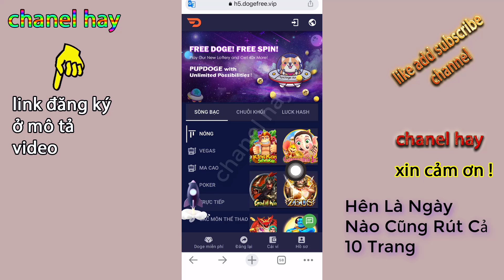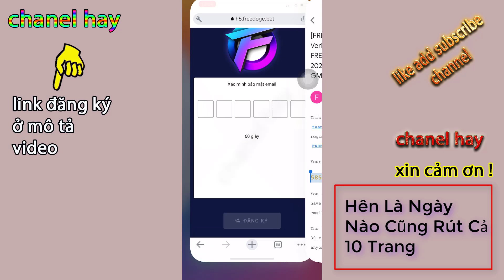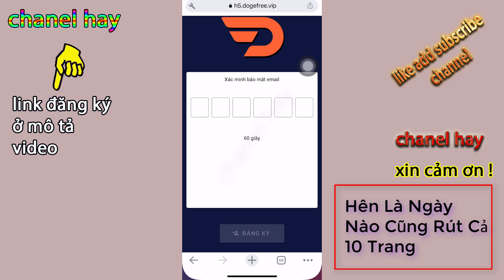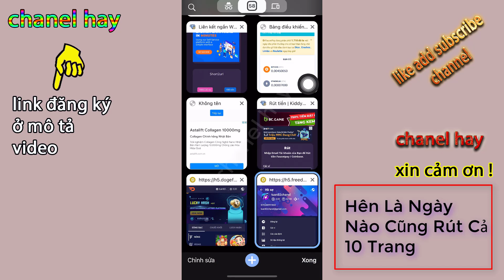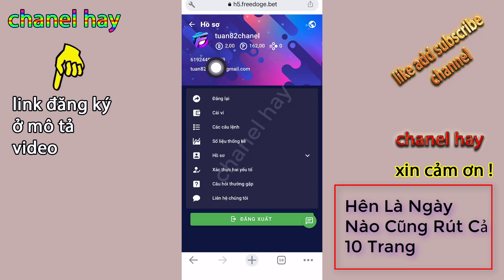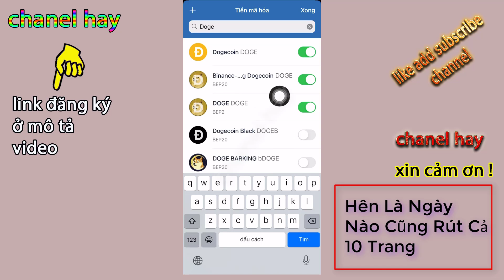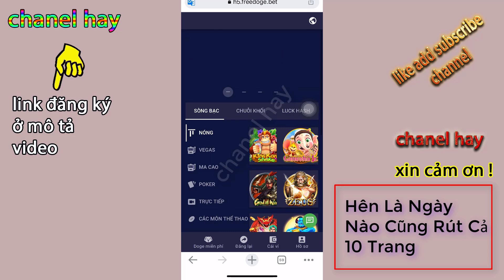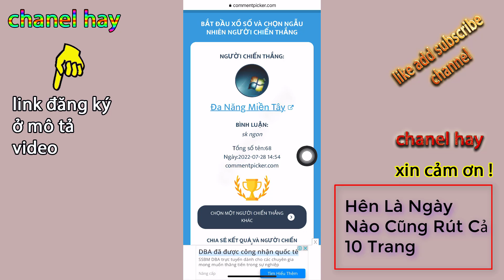8 Web Khai Thác Dogecoin Miễn Phí Qúa Ngon Đừng Bỏ Lỡ Mỗi Ngày Rút Đều Đều Vài Chục Dogecoin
Web mới khai thác dogecoin miễn phí chỉ đăng ký và vào quay nhận doge hàng ngày, hên thì mỗi trang ngày rút lần, các bạn tranh thủ làm sớm nhé!
Hiện tại 10 trang đang lỗ 2 trang các bạn dùng 8 trang trước nhé
Mã Mời kbank viet nam: 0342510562  (lưu ý nhập mã mời mới được tiền 100k nhé!)
Lưu ý: ghi nơi cấp không ghi dấu nhé ví dụ: Ha Noi
👉link tải app và ch play ghi: K plus vietnam

❤️cần hỗ trợ 👇👇👇
© Bản Quyền Thuộc Về chanel hay -No Coppy